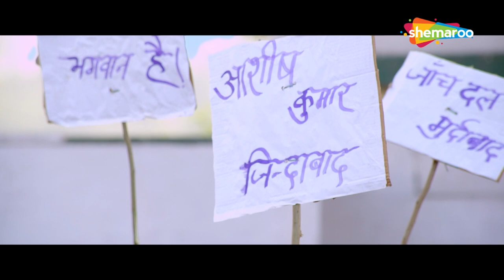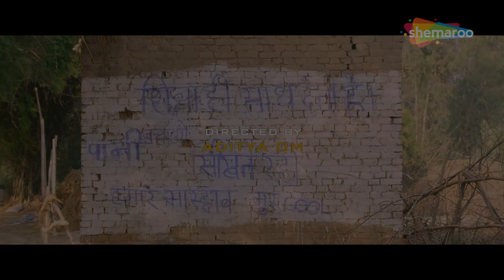CLIMAX | Maassab (2021) (HD) | Sheetal Singh, Shiva Suryavanshi, Hussain Khan, Sohit Soni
Ashish quits his job as a high-ranking administrator to become a schoolteacher in a rural area. However, he soon faces obstacles rooted in superstition, dogma and corruption.

Movie Name - Maassab (2021)
Star Cast - Sheetal Singh, Shiva Suryavanshi, Hussain Khan, Sohit Soni
Director - Aditya Om